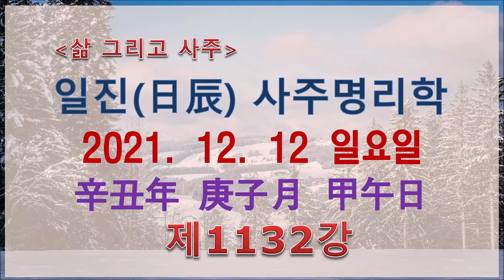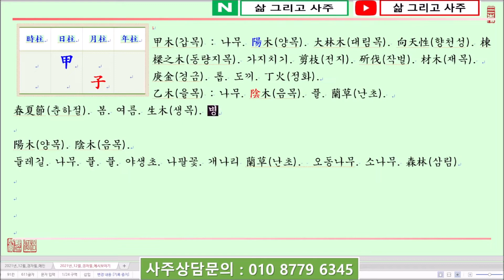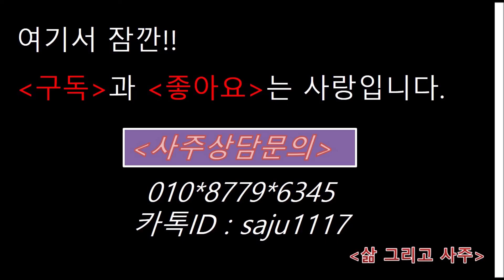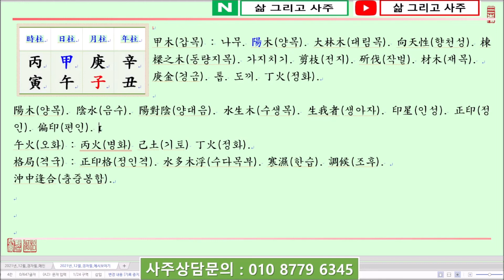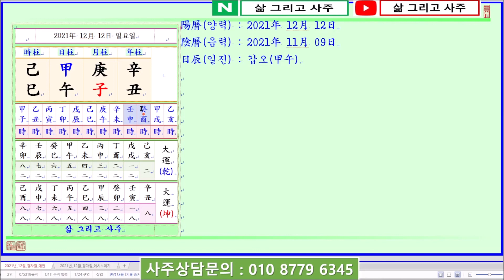[일진사주명리학/출산택일]_제1132강_2021년 12월 12일(신축년 경자월 갑오일)_갑목 자월생 갑오일주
안녕하세요...

오늘은...

신축년(辛丑年) 경자월(庚子月) 갑오일(甲午日)이며,

일진(日辰)은 갑오(甲午)입니다.

오늘은 甲木日干(갑목일간)이 嚴冬(엄동)인 子月(자월)에 태어났을 때 四柱(사주)보는 법에 대하여 알아봅니다.

甲木日干(갑목일간)이 嚴冬(엄동)이자 仲冬(중동)인 子月(자월)에 태어났습니다.

四柱(사주)의 格局(격국)으로는 陽木(양목)인 甲木(갑목)이 月支(월지)에서 陰水(음수)인 子水(자수)를 보아 正印格(정인격)이 되는데,

子月(자월)은 水旺(수왕)하여 天干(천간)으로 壬水(임수)나 癸水(계수)가 透出(투출)하거나 地支(지지)로 水局(수국)을 形成(형성)하게 되면 母旺子衰(모왕자쇠)가 되어 나무가 많은 물에 浮木(부목)이 될 수 있습니다.

따라서 子月(자월)의 甲木(갑목)이 四柱(사주)에 水(수)가 많아지게 되면 이때는 戊土(무토)로 많은 水(수)를 除去(제거)함이 必要(필요)하나, 萬若(만약) 水(수)가 많지 않다면 戊土(무토) 또한 必要(필요)하지 않습니다.

子月(자월)의 甲木(갑목)은 다 자란 成木(성목)으로 庚金(경금)으로 斫伐(작벌)하고 丁火(정화)로 庚金(경금)은 鍛鍊(단련)함이 必要(필요)한데,

年支(년지)에 丑土(축토)를 보고 年月干(년월간)에 庚辛金(경신금)을 보아 月干(월간)의 庚金(경금)으로 甲木(갑목)을 斫伐(작벌)할 수 있습니다.

日支(일지)에 午火(오화)를 보아 甲午日柱(갑오일주)가 되어 月日支(월일지)로 子午沖(자오충)이 될 것 같으나 年月支(년월지)로 子丑合(자축합)으로 子午沖(자오충)은 解消(해소)가 됩니다.

庚金(경금)으로 斫伐(작벌)하고 日支(일지)의 午火(오화)로 庚金(경금)을 鍛鍊(단련)할 수 있는 局勢(국세)가 되어 좋으나,

問題(문제)는 丙火(병화)가 없어 調候(조후)가 미흡하며, 日干甲木(일간갑목)이 뿌리가 없어 身弱(신약)함 또한 問題(문제)라 할 것입니다.

감사합니다.